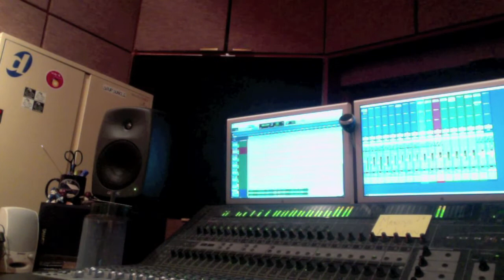Hip Hop Instrumental: "On My Way" [prod. by Da Fingaz] (Email: )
New beat I am working on in the studio. Beat starts at 0:18. Enjoy!...

Marcus "Da Fingaz" Manderson
President, Top Notch Productionz